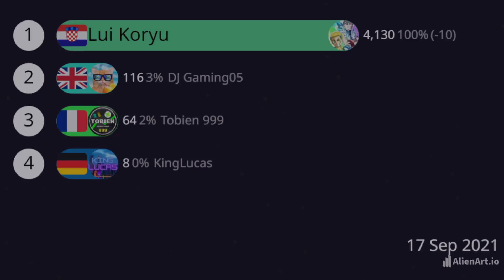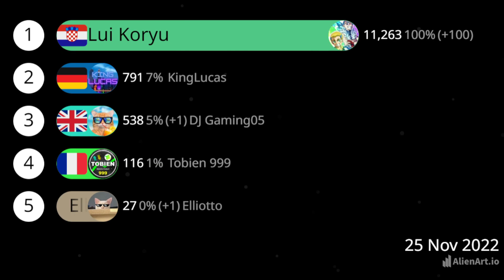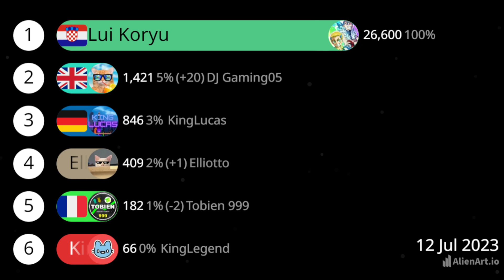Daily Statistic Battles Part 1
(Wamitoba Upload)
Want to be featured in a daily statistic battle video? Comment asking to be in one & we'll include your channel in a stats video!